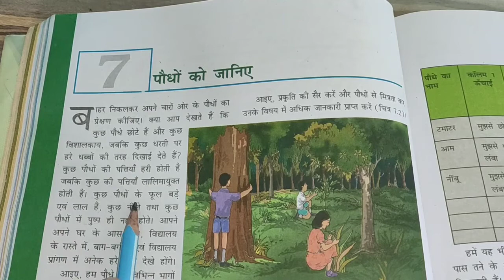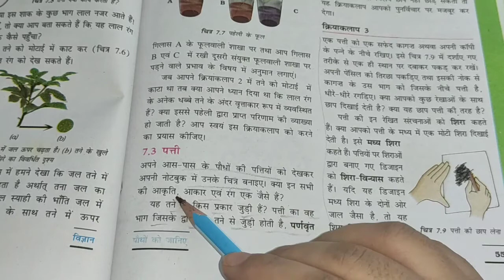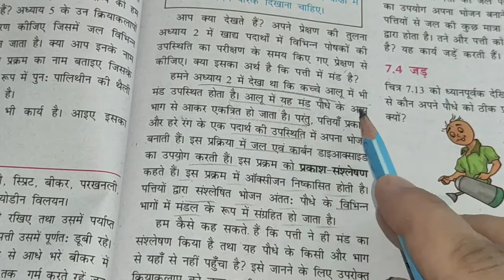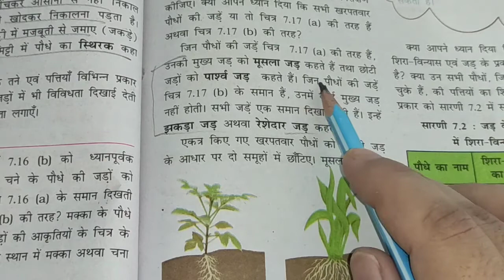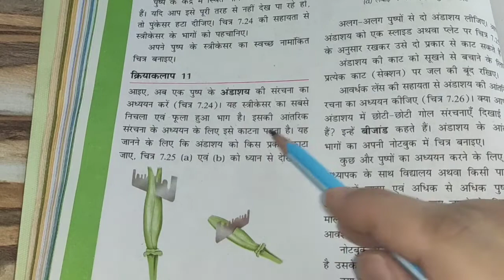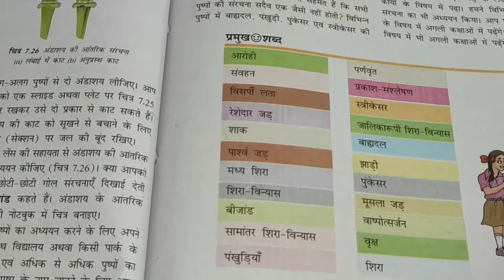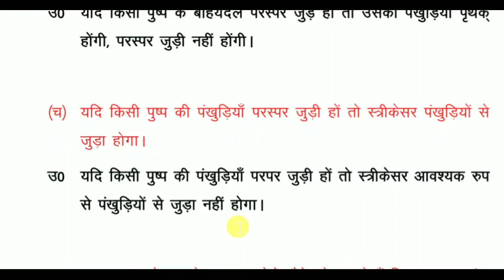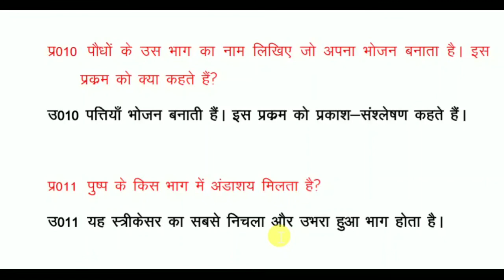Ncert class 6th science on hindi chapter 7 पौधों को जानिए question and answer